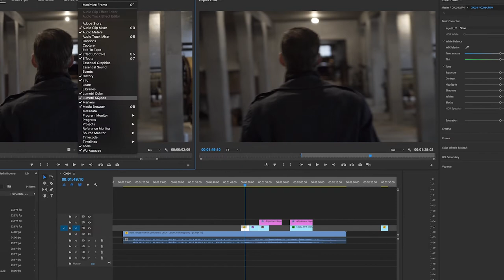Why I left LA behind | TRUE STORY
Recognizing exploitation in the entertainment industry. A conversation with Warren Smith for young filmmakers about his experiences with Sandy Weinberg of Summit Talent Agency and Davien Littlefield in New York.